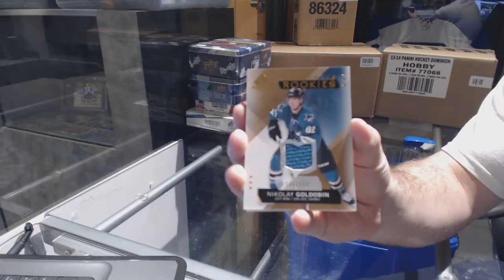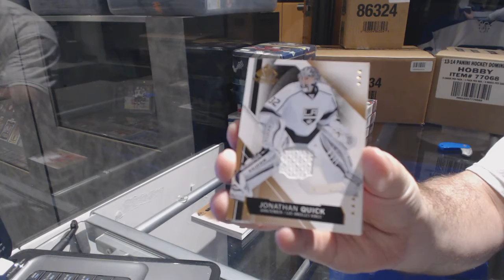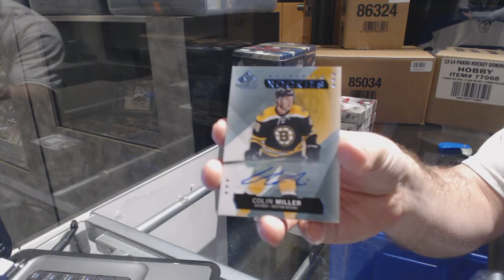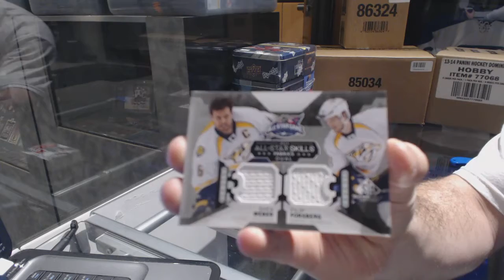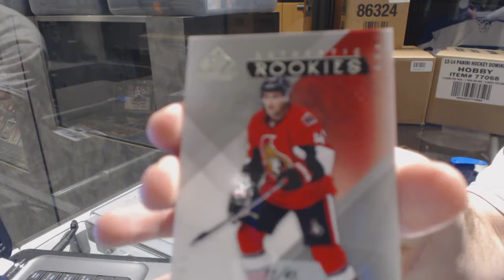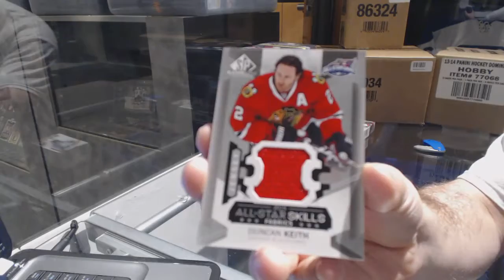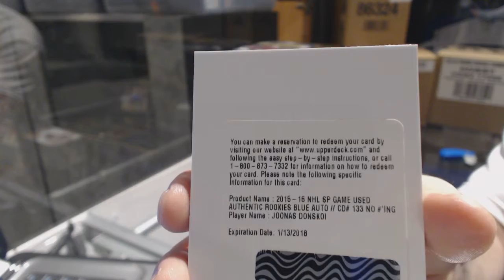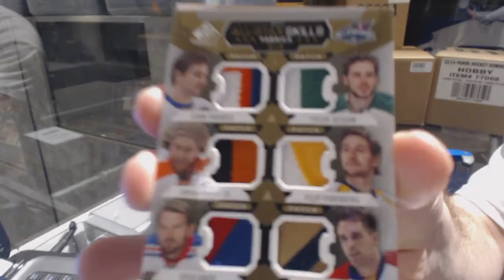15-16 Upper Deck SP Game Used 5 Box Half Hockey Case Break - C&C GB #6894